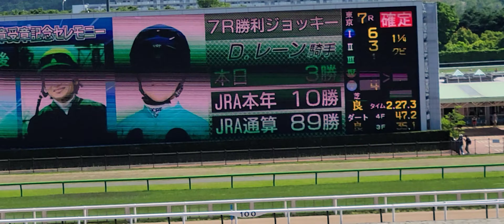2022/05/22 東京7R レベランスが1勝クラスを優勝❗パドック、口取りの様子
父ハービンジャー
母アンレール
母父ディープインパクト

レーン騎手で1人気でした